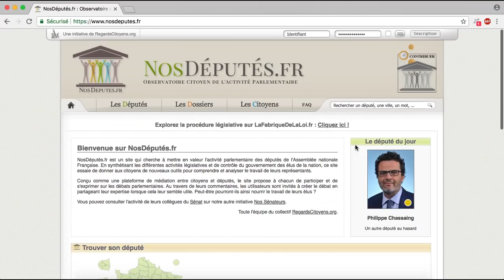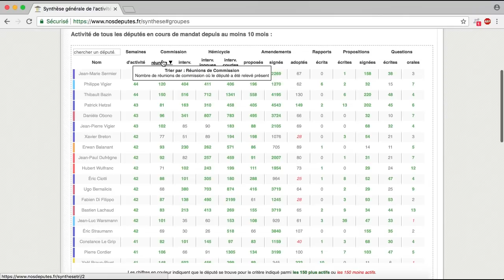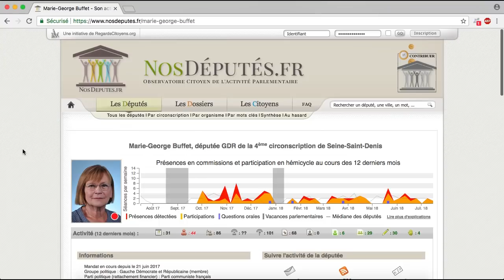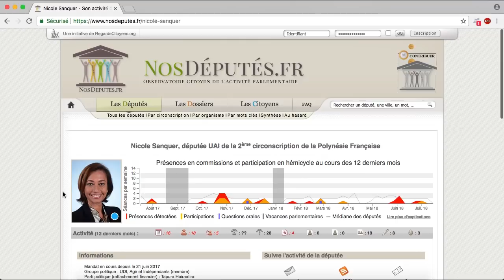LES PIRES DÉPUTÉS - Feuilleton Bourbon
"Qui sont les députés les plus actifs ?" "Qui ne met jamais les pieds à l'Assemblée nationale ?"... La presse fait régulièrement état de classements de députés, mais que valent-ils vraiment ? Les instruments de mesure de l'activité parlementaire recouvrent-ils toutes les réalités du mandat ? Peut-on vraiment comparer des députés ? Quelques réponses et pistes de réflexion dans cette vidéo, qui vous propose un prendre un peu de recul sur les calculs.

Montage : Théo Dumonteil

Sources et images : Assemblée nationale / NosDeputes.fr